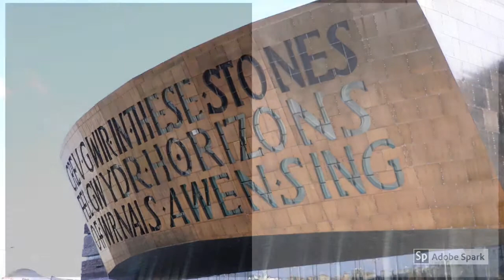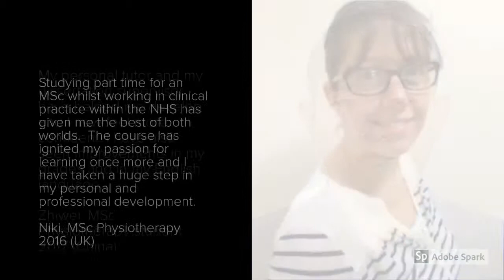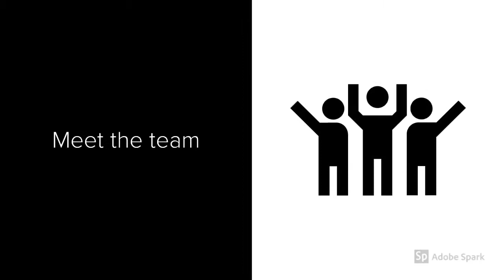Cardiff University: Studying MSc Physiotherapy with us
Find out what it's like to study MSc Physiotherapy with us.